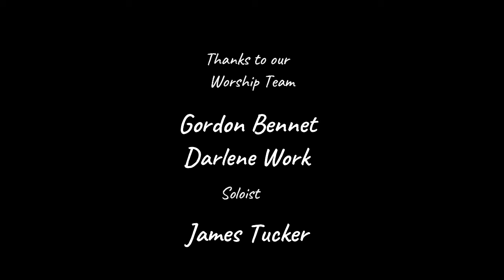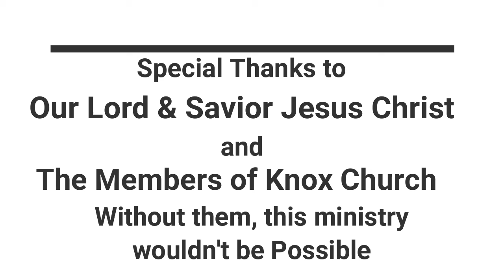Trust God – Romans 4:1-8, 18-25 – Guest Speaker Ryan Dewey – Sermon - 9/5/21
Who can you trust?  In his sermon, Ryan Dewey, with Cru Ministries at Buffalo State College, shows us that God is trustworthy.

This is the sermon portion of our Sunday service from Knox Evangelical Presbyterian Church, located in Kenmore, NY.  and on our YouTube channel, Knox Church Kenmore.
CCLI Streaming License # CSPL019595 - CCLI Copyright License Number 1423288